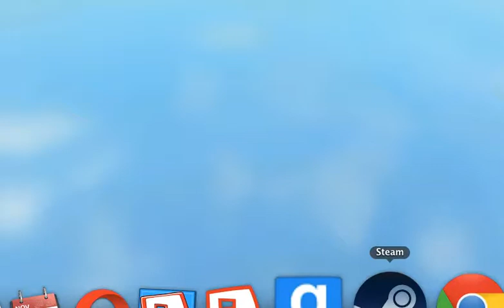GoPro 240SX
GoPro, Be a hero. 240SX GOPRO DRIFTING! I DIE AR The end though